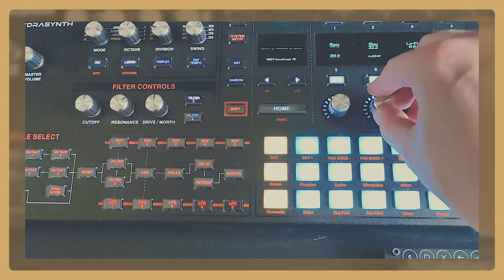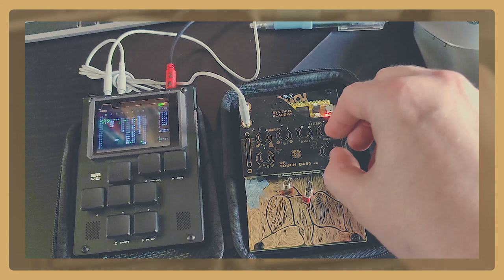Simple PD synth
While going trough folders to back up, I found this snippet I made while building a patch in Plugdata for the Synthux Simple Touch2. The current version of my patch no longer has a built in random sequencer. Seeing this version makes me want to re-implement it.
The sequence running on the Simple Touch is going into an instrument track on the M8. Where the actual rhythm is made.  Some extra delay reverb and chorus are added .